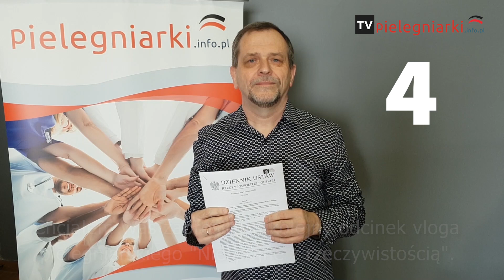Zapowiedź czwartego odcinka pielęgniarskiego vloga "Niespójne z rzeczywistością"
Przedstawiamy zapowiedź czwartego odcinka pielęgniarskiego vloga "Niespójne z rzeczywistością".
Czwarty odcinek już we wtorek, 12 lutego o godzinie 19:00 na Facebook'owym fanpage'u Ogólnopolskiego Portalu Pielęgniarek i Położnych.